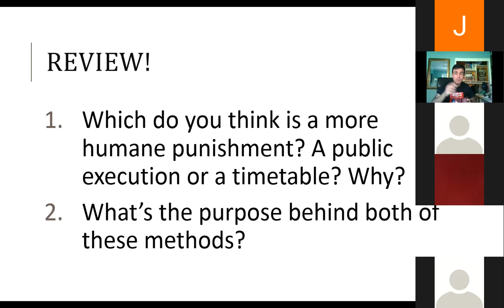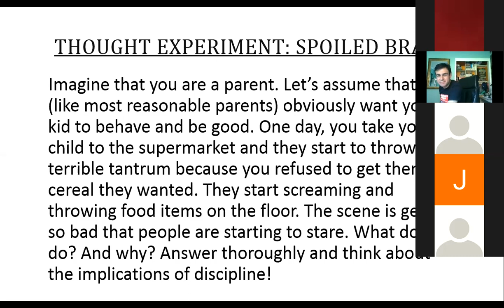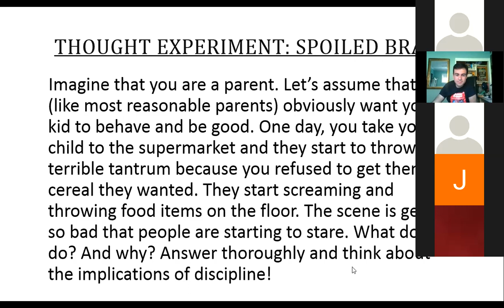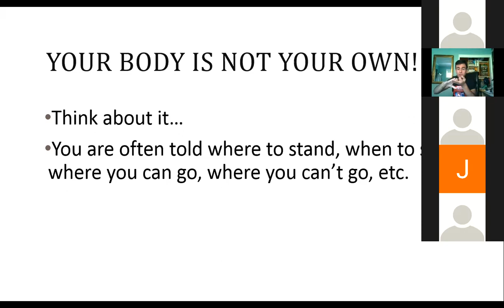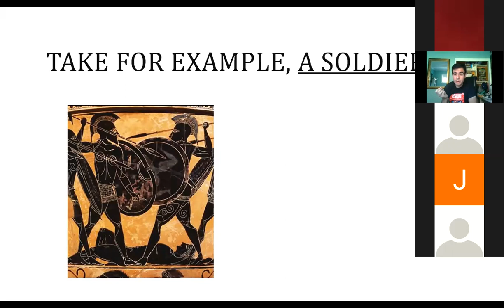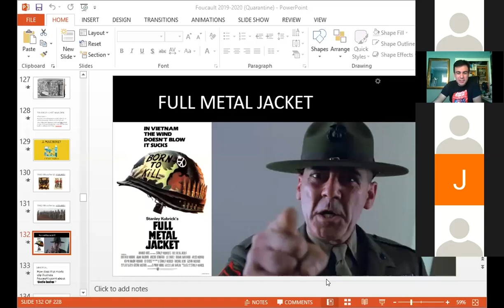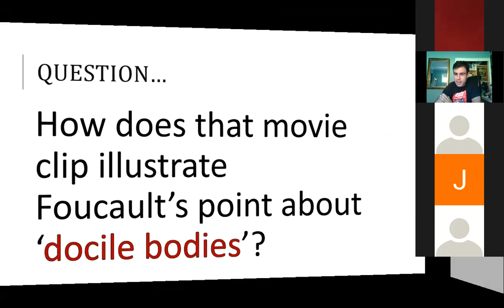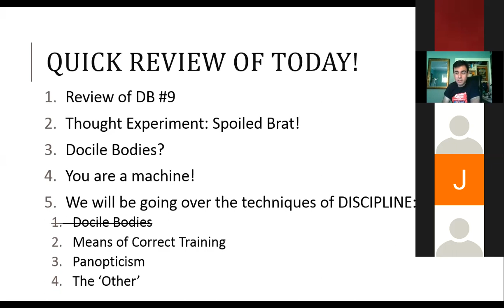(PER 1A) 05/06/2020 Online Lecture #2: Foucault's Discipline_Docile Bodies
Today we'll be going over the first of the techniques of normalization (Discipline) that Foucault emphasizes: Docile bodies!